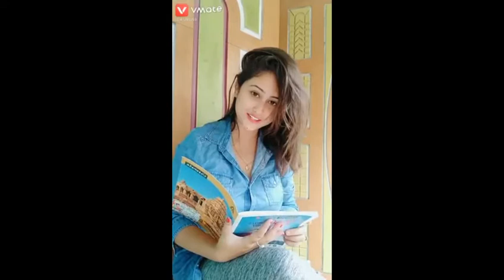Beautiful girl dance for vmate video || Best entertainment vmate videos.